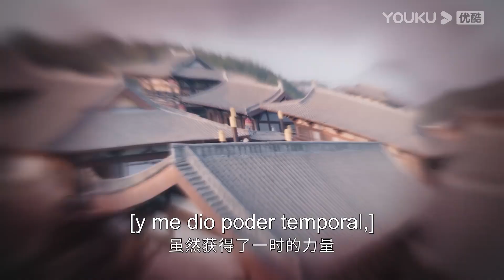La bella apuesta con otros, y si pierde, ¿tiene que quitarse una ropa?|Hasta el fin de la luna|YOUKU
★Para los miembros de APP：2 eps por lunes y martes, 1ep por miércoles y jueves
★Para los no miembros：1 ep de lunes a viernes

[Hasta el fin de la luna] Esta es una historia de la época en que los demonios están en el poder. Los demonios se convierten en los amos, y los cultivadores y mortales en seres despreciables.
Un día, los ancianos decidieron enviar a alguien al pasado para descubrir el origen del señor de los demonios y evitar que despertara. Ese alguien resultó ser Li Su Su.
Li Su Su regresa entonces al pasado, tomando el cuerpo de una mortal llamada Ye Xi Wu. Ye Xi Wu era la tercera hija del General Ye, casada con un príncipe rehén que es el futuro señor de los demonios, Tantai Jin. Li Su Su está decidida a destruir a Tantai Jin, que en el futuro ha matado a demasiados; sin embargo, al estar en la vida pasada de Tantai Jin, ahora ve el lado diferente de la historia de Tantai Jin antes de que se alzara como señor de los demonios.

★Protagonistas: Luo Yunxi / Bai Lu / Chen Duling / Deng Wei / Sun Zhenni/ Geng Yeting / Yu Bo / Huang Haibing / Zheng Guolin / Zhang Zhixi / Wang Yifei / Xiao Shunyao / Wang Xichao / Chen Bohao